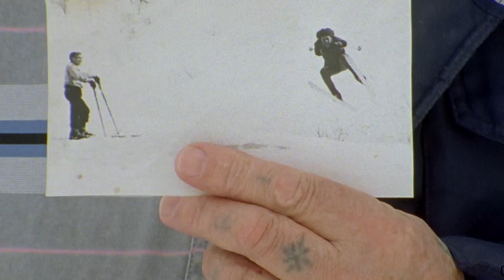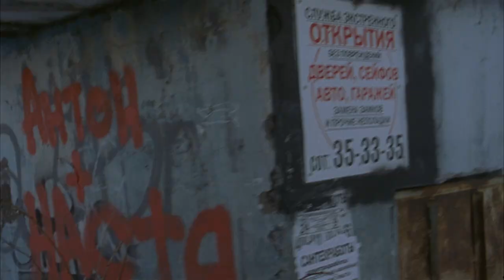Beacon - Louif Paradis and The Salomon Team Edit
The Beacon called, and the Salomon team answered. Directed by Hayden Rensch, exploring the never-ending journey for new spots and fresh snow, enjoy some select clips from the standout film, Beacon, highlighting Louif Paradis and his fellow Salomon riders Tommy Gesme, Artem Smolin, Harrison Gordon, and more in the team edit above.